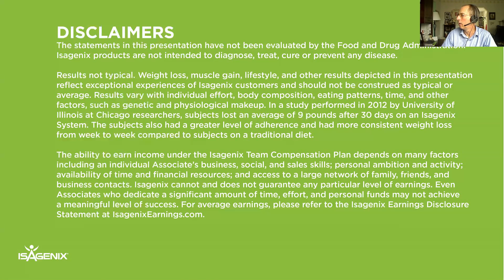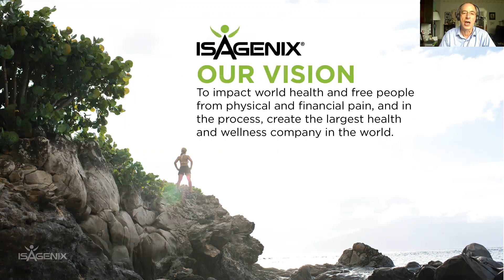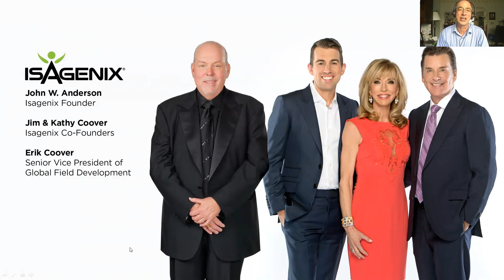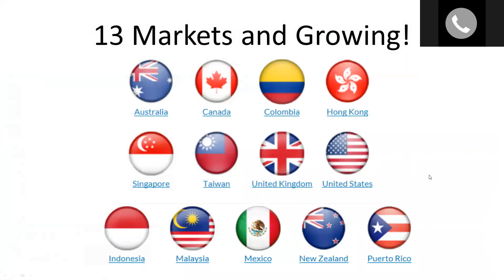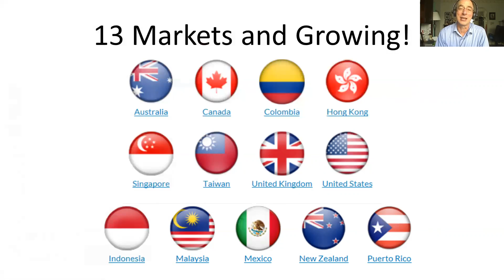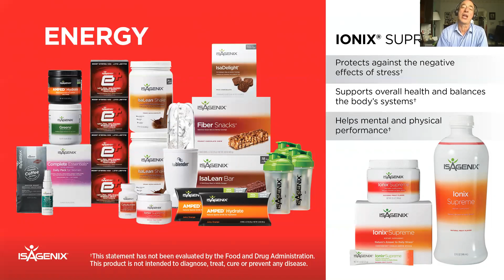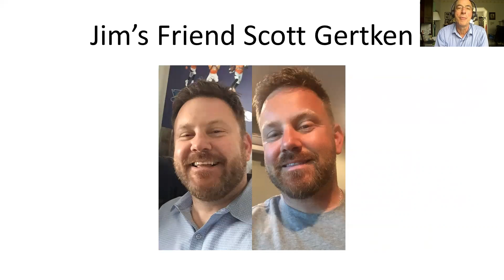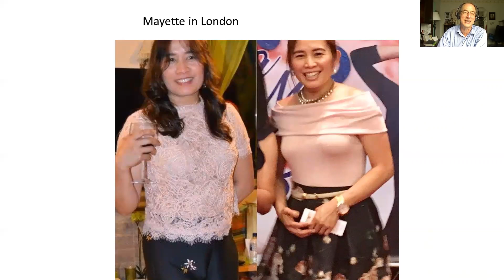UK Isagenix Product Presentation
Prospect from Germany was on this presentation, we are preparing for the launch of Isagenix in Germany and the Netherlands soon.  Global expansion is so cool.  I highly recommend you join us.